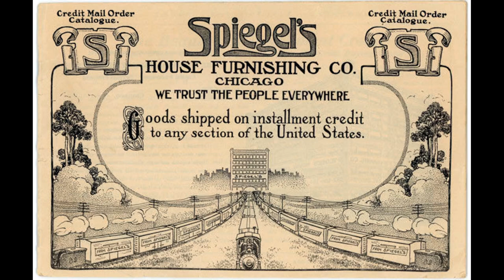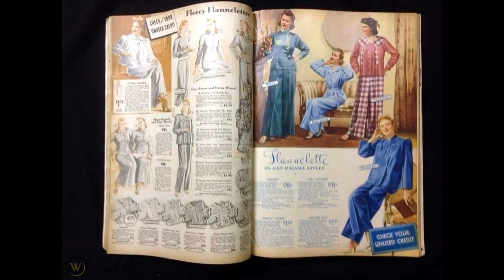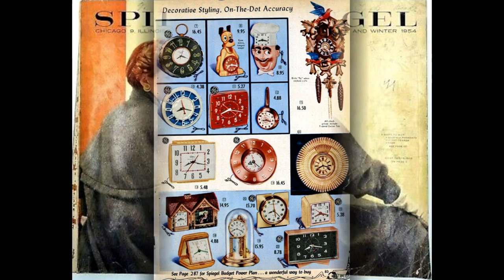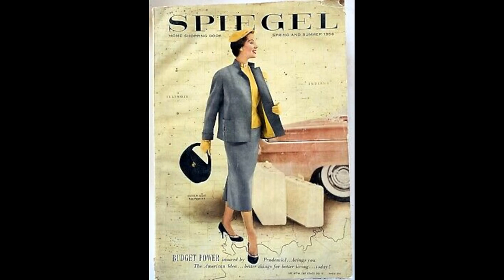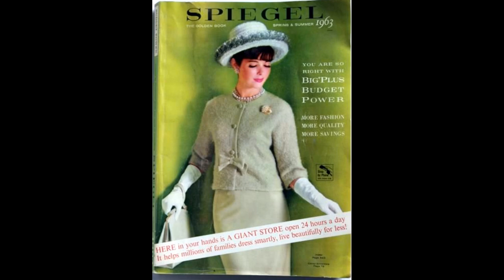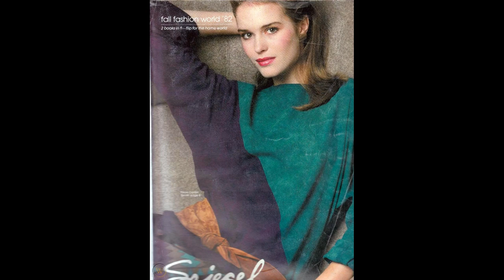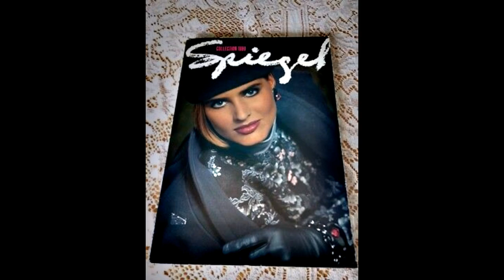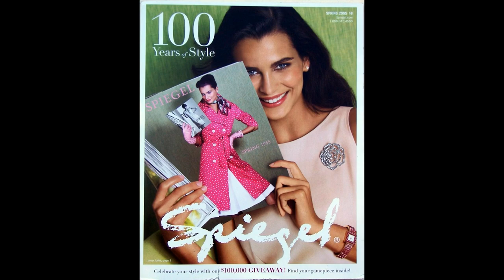(Alive To Die?!) Spiegel Catalog The Complete Story - S02E03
Spiegel was an American direct marketing retailer founded in 1865 by Joseph Spiegel. Spiegel published a catalog, like its competitors Sears and Montgomery Ward, which advertised various brands of apparel, accessories, and footwear, as well as housewares, toys tools, firearms and electronics. Their company brands included Newport News, Shape FX, and Old Kraftsman, among others. They also operated brick and mortar stores.

Spiegel delivered its first mail order catalog in 1905 and by 1925, the retailer had 10 million customers. Spiegel sent buyers to Paris fashion shows, who introduced European fashion trends to American homes.

After encountering financial difficulty in the early 2000s, the company was purchased by Patriarch Partners and focused on women's style and fashion products. The catalog was eventually discontinued in favor of digital marketing. In 2019, the company website was removed without notice and the company ceased to operate.